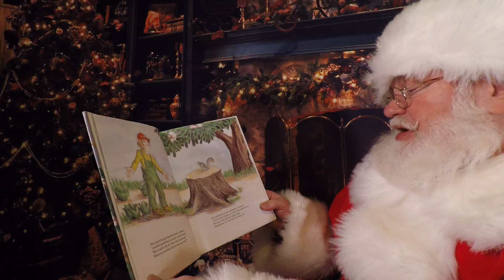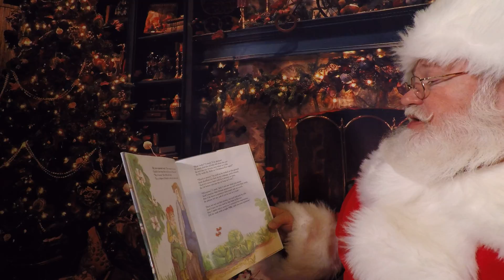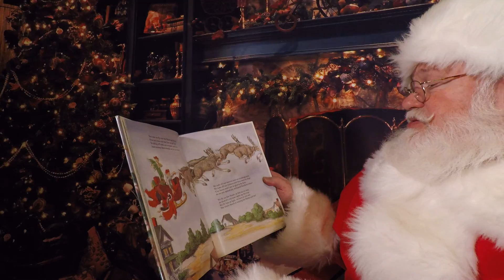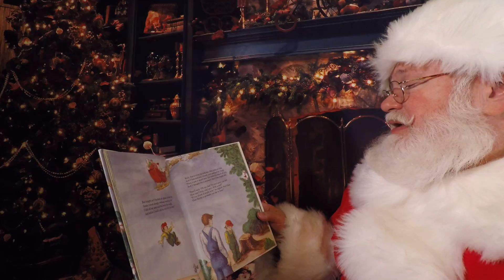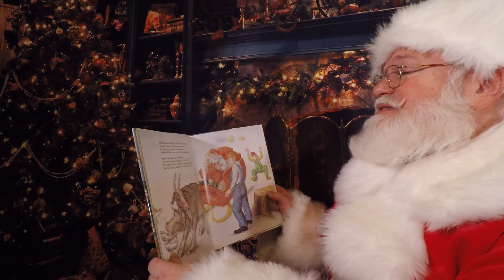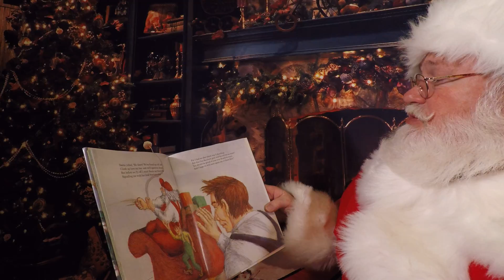Santa's Story Time: A Southern Time Christmas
Visit "Santa's Story Time" on Youtube with over 70 Christmas time stories read by Santa Claus himself including the new books "Sighting Santa Around The World" and "Santa's Reindeer", by Mike Hughes. Also visit "Sighting Santa" videos on Youtube. Ho Ho Ho